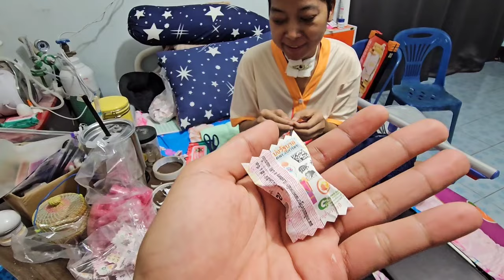อยู่นิ่งๆไม่ได้เลย พี่สาวหาอะไรทำไปเรื่อย